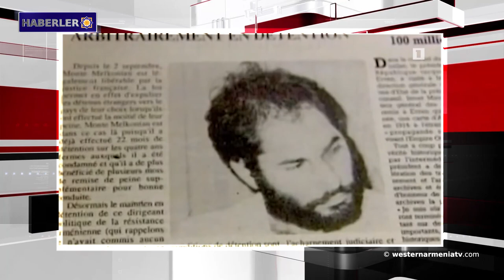1992 yılının bu gününde Artsakh Cumhuriyeti bayrağı kabul edildi.Haberler 12-06-2020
1- Nesli tükenmekte olan Adonis çiçeği Batı Ermenistan’ın Dersim ilinde göründü.
2- 1992 yılının bu gününde Artsakh Cumhuriyeti bayrağı kabul edildi.
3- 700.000 Hemşinli Ermeni: Neden Hopa çayının Ermenilere has olduğu düşünülüyor?
4- Koronavirüs bulaşmış kişi sayısı 10 bini aştı. Bir günde 517 vaka tesbit edildi.
5- Ermenistan Cumhuriyeti Büyükelçisi İran Petrol Bakanı ile görüştü: Ermenistan Cumhuriyeti’ne ithal edilen gaz hacmini birkaç kez arttırmak mümkün olacak.
6- Yunanistan, Türkiye'nin Akdeniz'deki petrol ve gaz arama faaliyetlerini genişletme planlarına karşı çıkmayı planlıyor.
7- 30 Ukraynalı bilim insanının çalışmaları "Ukrayna-Ermenistan: Tarih, Kültür, Turizm ”koleksiyonunda.